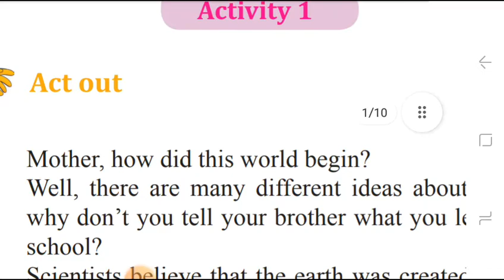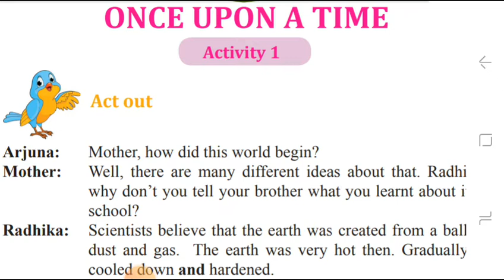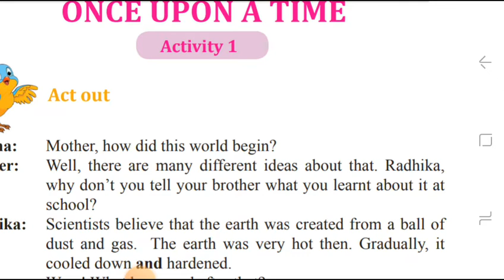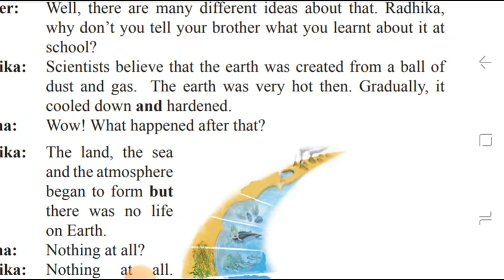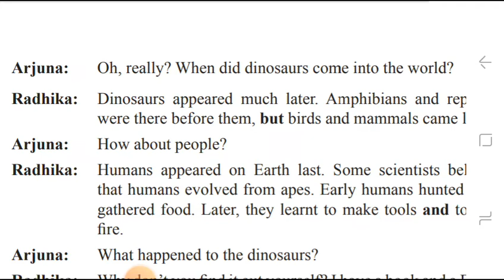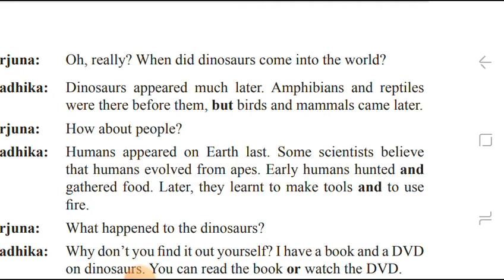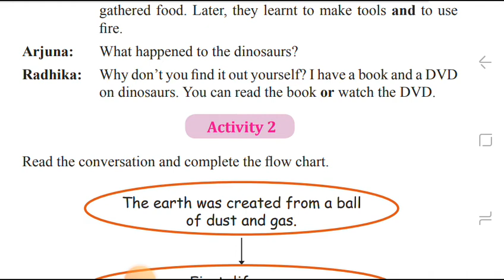Grade 7 once upon a time